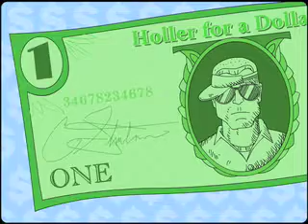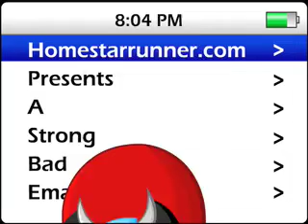2 many knives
Crack is his first name and his hobby